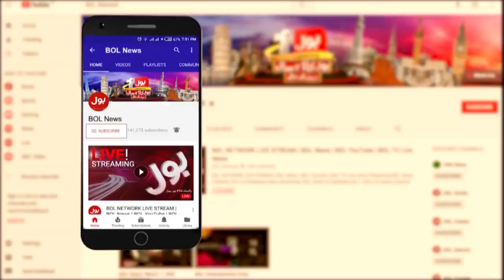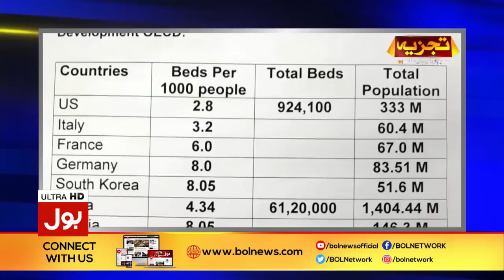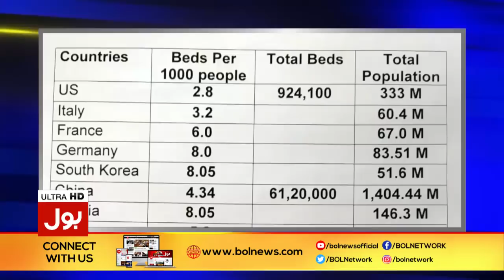Tajzia With Sami ibrahim Full Episode | 17th March 2020 | BOL News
Sami Ibrahim Revelations About Corona Virus | Tajzia with Sami Ibrahim | Corona Virus in the World
Sami Ibrahim Analysis on CoronaVirus